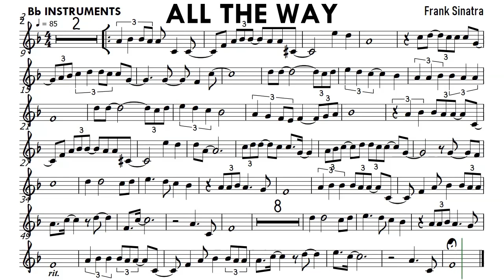All The Way Bb Instruments Sheet Music Backing Track Partitura Frank Sinatra